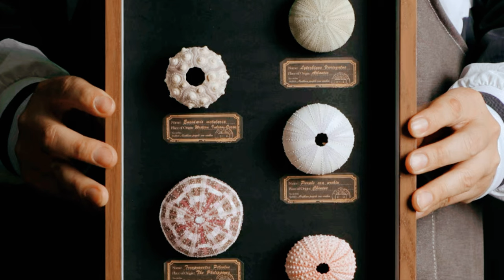Natural Beauty with Sea Urchin Decor, ambient lamp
Embody the essence of nature in your living space with the craftsmanship of our Handmade Crafts.